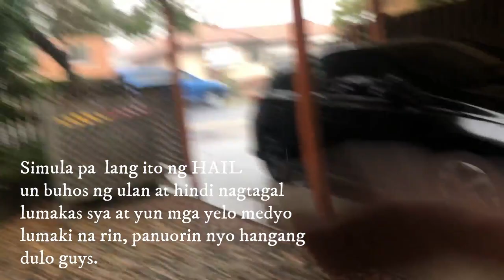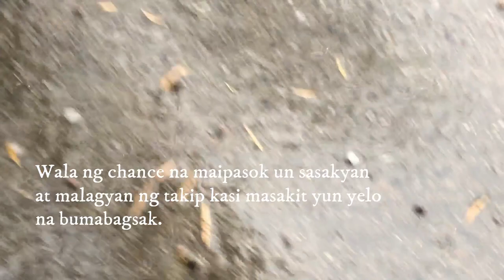Umulan Ng Yelo ( HAIL ) Summer Naman ! BRISBANE HAIL | HAIL AUSTRALIA 2019 | ShaSha Kolme Vlog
Sa hindi inaasahan ng init ng panahon at kakaibang hangin ay bigla na lang bumuhos ang ulan na may kasamang ingay un pala nag HAIL na umulan ng Yelo, at sobrang lakas at ito ay nakakasira nang sasakyan at buti na lang hindi nag karuon ng damage ang isa namin sasakyan sa labas at buti na lang hindi lumaki ng husto yun Yelo na bumabagsak. Panuorin nyo guys ng buo para makita nyo kung gaano kalakas yun ulan na nagbuhos ng Yelo.

shasha kolme